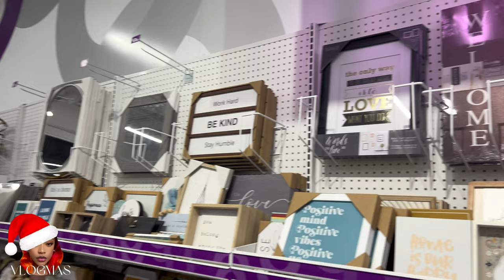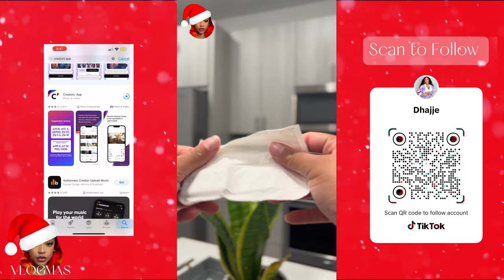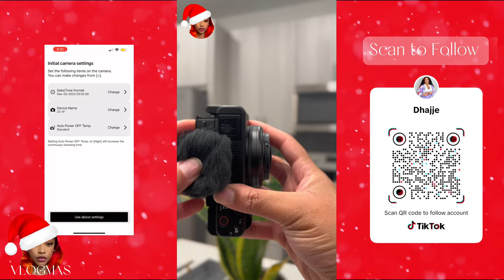CHRISTMAS VLOG|| NEW CAMERA - SONY ZV-1F + Trying iced milk tea + Unsuccessful decor shopping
I GOT A NEW CAMERA YALL!
I’m even more excited to make content now.
Prepare to be sick of me 😂. OK!

Sorry for the short vlog. I promise day 4 will be much loner!

WANNA COLLAB?